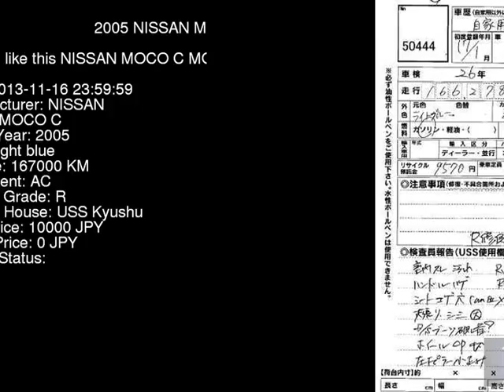2005 NISSAN MOCO C MG21S